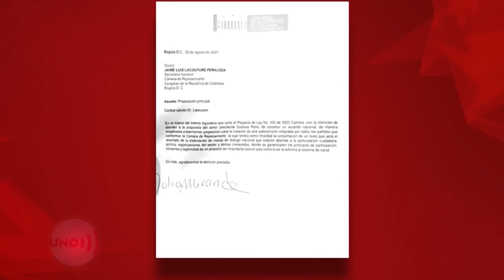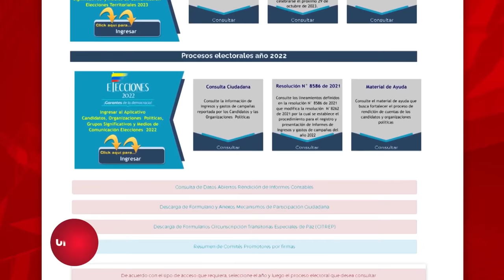Congresista Carolina Arbeláez le explicó a Noticias Uno como se gestionó subcomisión de la salud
Nuestras redes:
Página web: Noticiasuno.com
Kwai: noticiasunocolombia
YoSoyLaRedIndependiente en redes